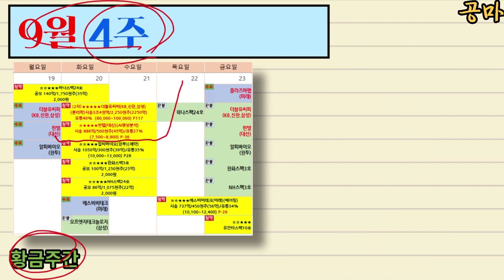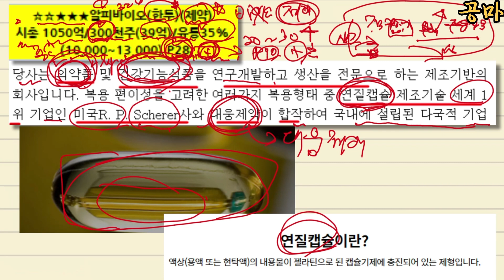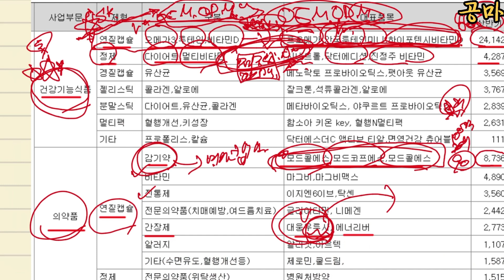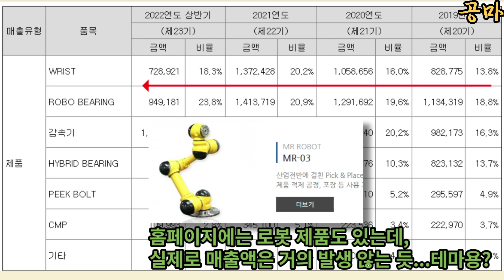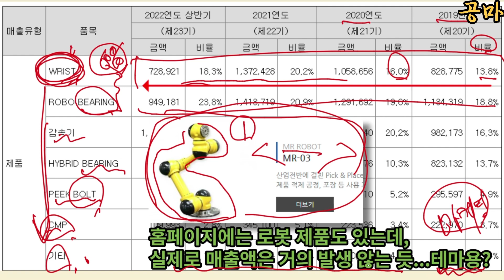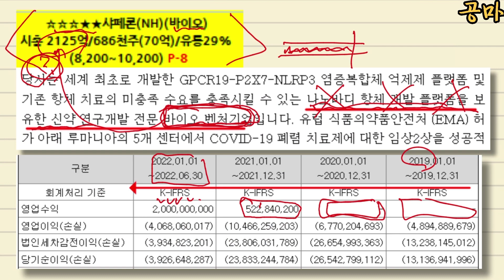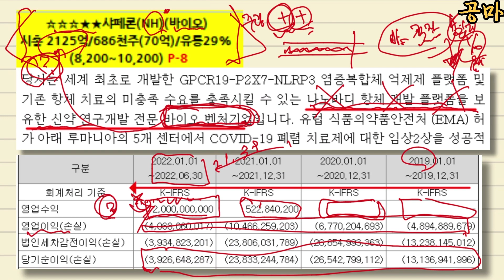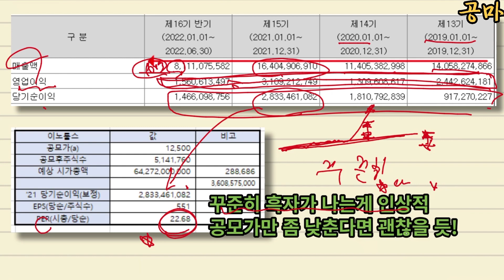9월 공모주 청약 일정(하편) / 이 종목 따상갑니다!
9월 공모주 청약 일정(하편) / 이 종목 청약하세요!